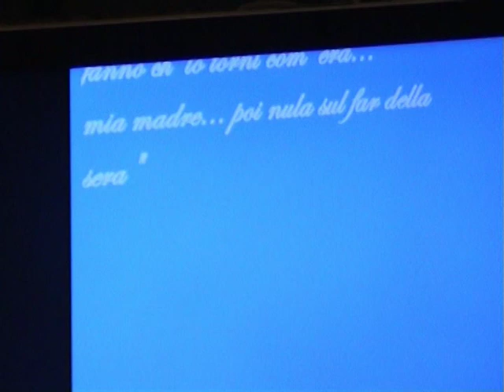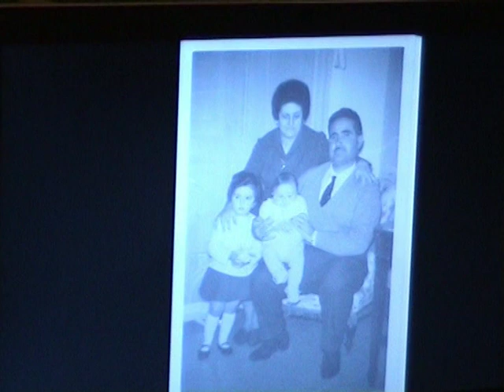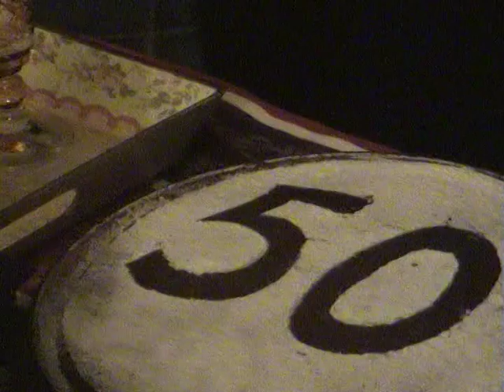u 48 2010 5° parte dal 14 8 2010 al 21 8 2010